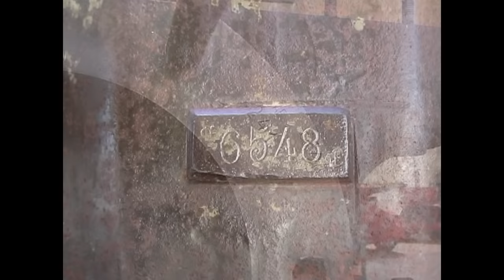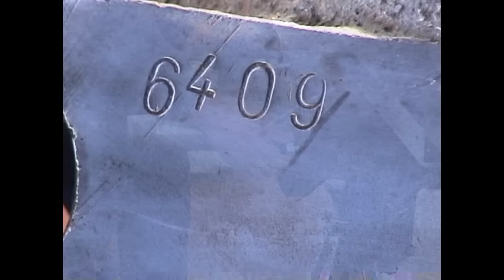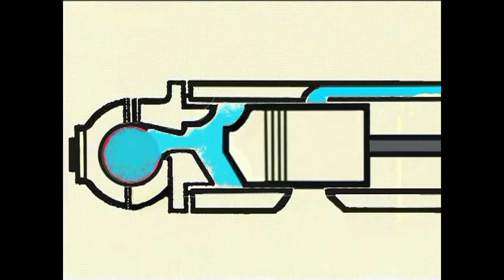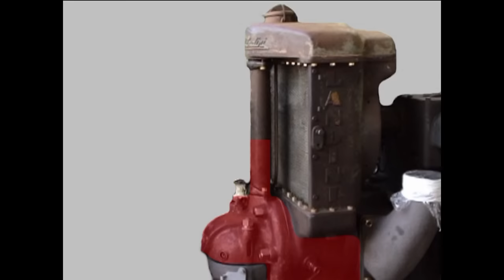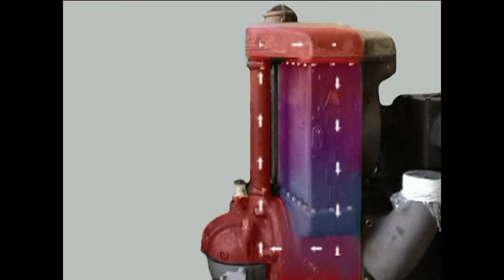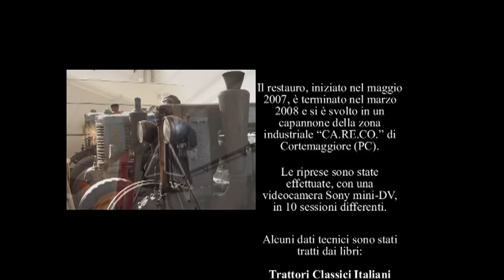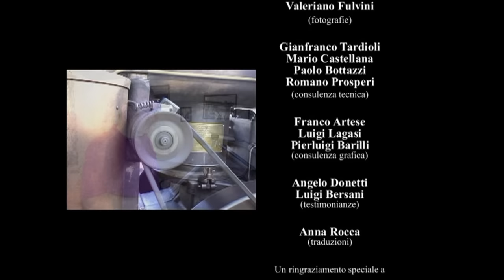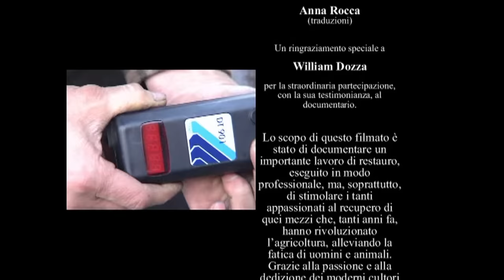Il restauro di un Super Landini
In questo video viene mostrato lo straordinario restauro meccanico, eseguito dal collezionista Romano Prosperi insieme all'amico Mario Castellana, di uno dei più importanti "Testacalda" italiani; Il Super Landini. Le condizioni critiche della meccanica, richiedono un grande impegno sia da parte di Romano per reperire i pezzi di ricambio e i materiali grezzi da lavorare, sia da parte di Mario per realizzare i pezzi di ricambio (bulloni, viti e accessori vari) con il tornio e la fresa. Spero che questo documentario possa essere una sorta di guida per i tanti collezionisti che vorrebbero intraprendere questo difficile lavoro, trovando risposte e suggerimenti nei vari passaggi. Rispetto alla versione originale del video ci sono due piccole modifiche, che riguardano  due brani audio; questo per un motivo di diritti d'autore.